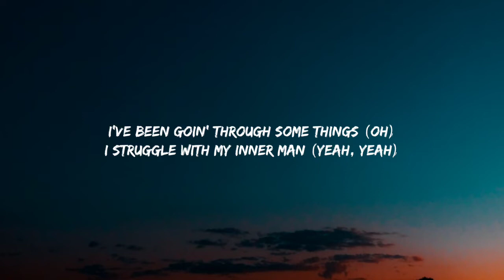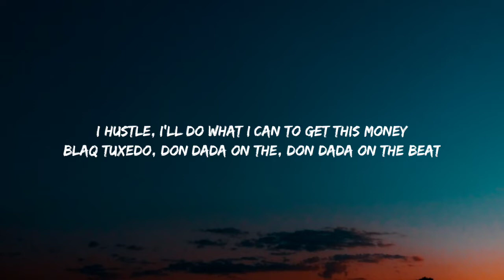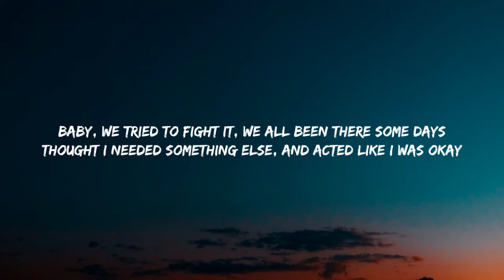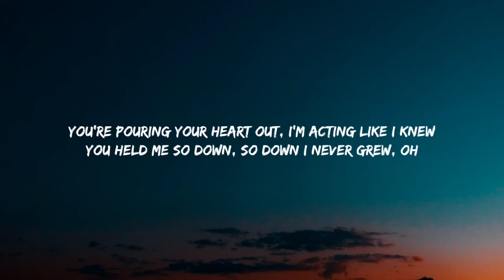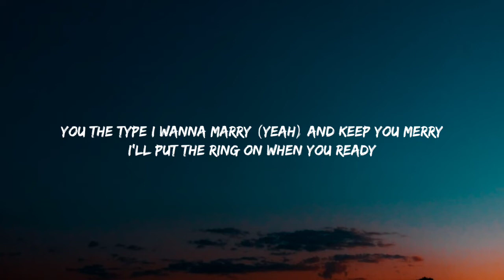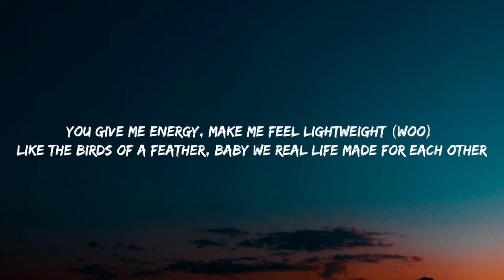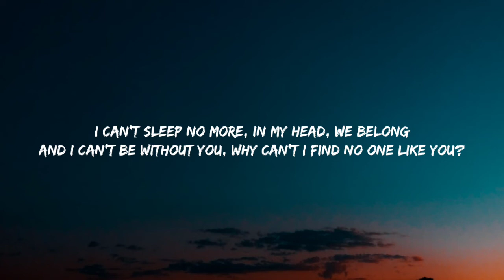Doja Cat - Streets (Lyrics)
And it's motherf***in' scary
Tryna keep him 'cause I found him
Let a ho know I ain't motherf***in' sharing